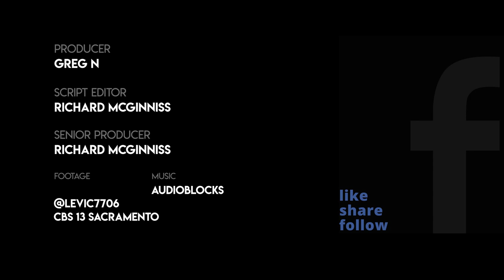Viral Video Shows Students Leading Walkout Over Masks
A student at Washougal High School in Washougal, Washington, speaks to a group of students in preparation for a protest against school mask policies. Later, a school in Oakdale, California followed suit and staged their own protest.